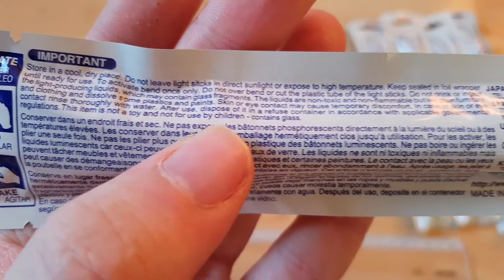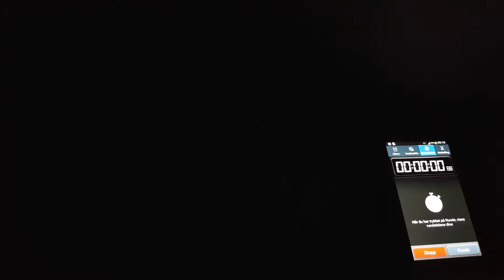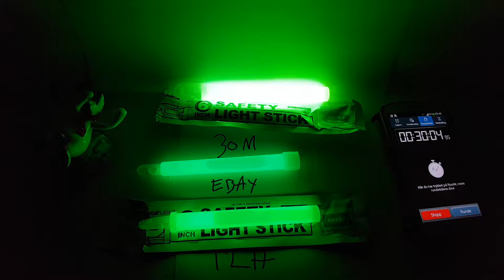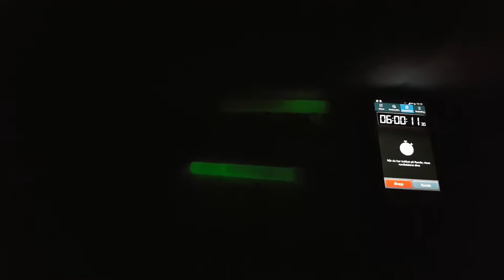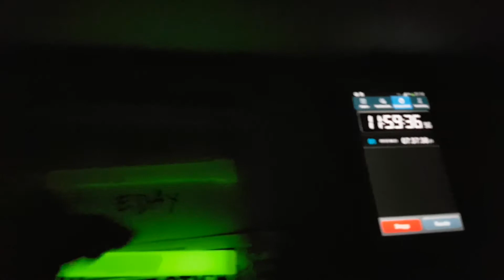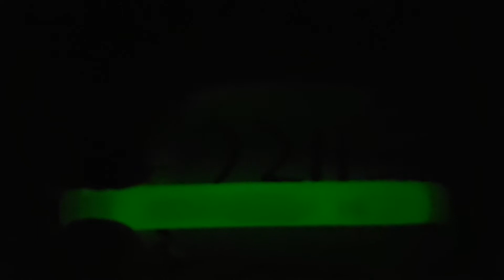Lumica Safety Light Stick 12 Hour Duration, Green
Lumica Safety Glow Stick 12 Hour Duration, Green

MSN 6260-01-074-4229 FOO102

6 Inch 15x155mm
Military Grade Industrial Grade
non toxic and non flammable, but will stain funiture and clothing and dissolve som plastic and paints.
Store in cole and dry ålace
do not leave sticks in direct sunlight or expose to high temperature